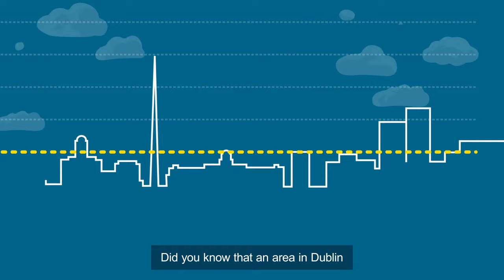Find out the Nitrogen Dioxide levels are like in your area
Want to know what Nitrogen Dioxide (NO2) levels are like in your area?
EPA Ireland and An Taisce are looking for 1,000 Dublin residents to measure Nitrogen Dioxide (NO2) levels. It’s free to take part, and as simple as putting a test tube on your bedroom window!

Nitrogen Dioxide (NO2) is an air pollutant that mainly comes from vehicle traffic. Exposure to it can have harmful effects on our health. This initiative will provide An Taisce and the Environmental Protection Agency with a better understanding of Dublin's air pollution.

Join CleanAirTogether as a citizen scientist – for more information and to sign up